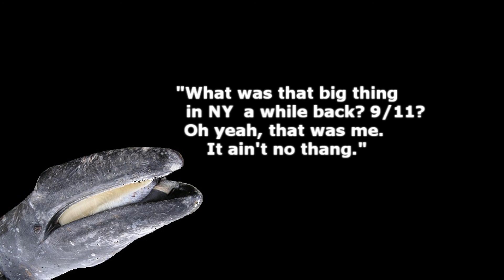FTW: Defending America One Harpooning at a Time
This year on campus, we are proud to present to you the controversial environmental group that everyone has been talking about! FTW is not your average organization; with many of their members being the proud owners of criminal records, you can be sure you're in for a treat whenever you encounter them!